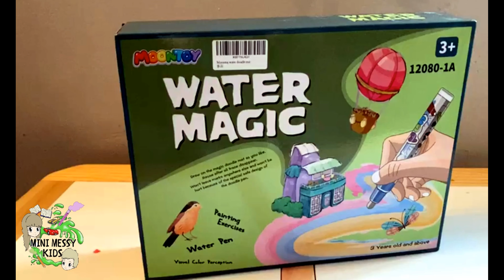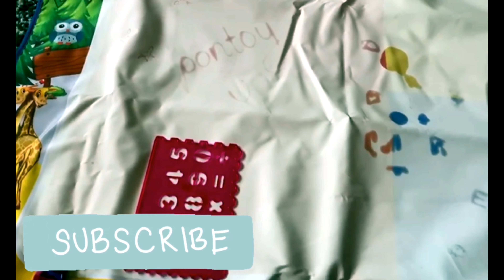Moontoy Aqua Doodle Mat Review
Moontoy Aquadoodle Mat – Ad/gifted

Jobi of the Mini Messy kids had lots of fun with Moontoys' Aquadoodle Mat, exploring his senses with colours, shapes, and his favourite…Dinosaurs RAWR!

This toy will certainly help to develop Jobi’s Drawing and Writing Skills, and at the same time giving hours of fun. This Aquadoodle Mat has a bright and cheerful surrounding and is a great tool to learn to draw, write, learn shapes and alphabets. The Doodle Mat can also help kids with colour recognition ability and stimulate their imagination. Once the water has dried, drawings fade away, ready to start all over again!

Head over to Instagram to follow Mini Messy Kids adventures @minimessykids And follow Jobi’s EarlyYears experiences for some top tips and budget ideas to entertain the kids @jobi_mum_kenobi